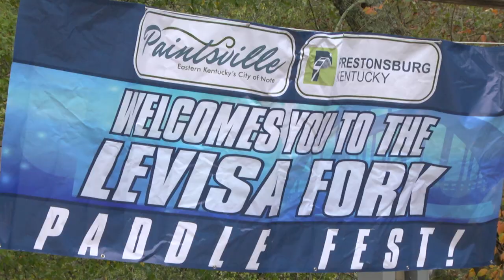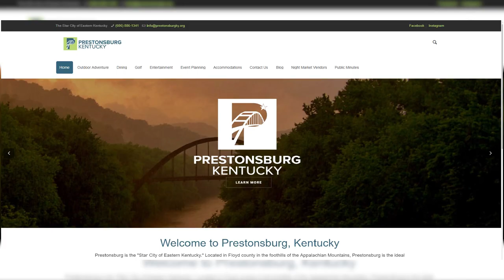Paddle Fest 2019